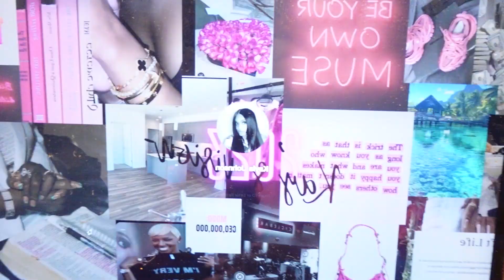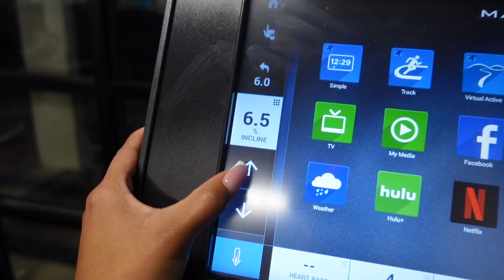WEEK VLOG: THESE DUDES ARE WILD, DENTIST APPT, STROLL PRACTICE, BLACK WOMEN ON DATING SHOWS...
welcome to another week in my life ❤︎ im really starting to fall in love with vlogging weekly but I also wanna put out diff content. what else would y'all like to seeeeee?👀